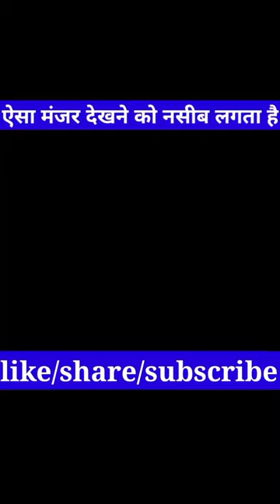Indian big king kobra saamp🐍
Indian big king cobra saamp
Murli wala haosla shorts
Murli wala haosla new video
snack rescue shorts video
snack rescue shorts
100 saal purana saamp
Bharat ka sabse khatarnak saamp
Murli wala haosla new rescue videos
snack shorts
Murli wala haosla

This video credit by ~ @MurliwaleHausla